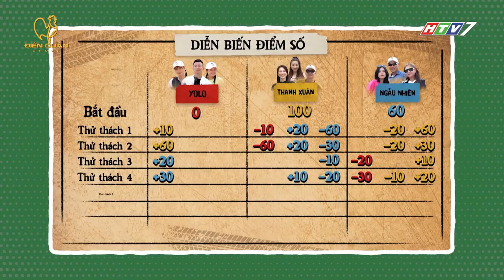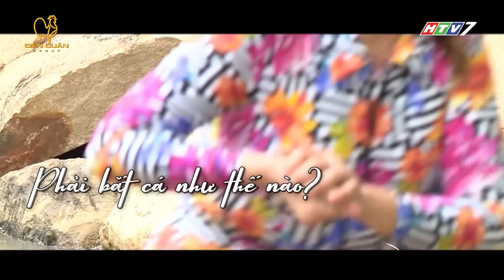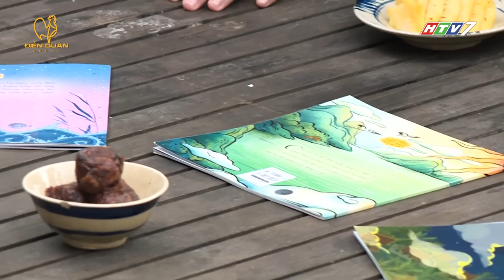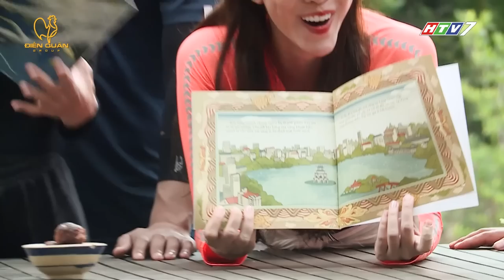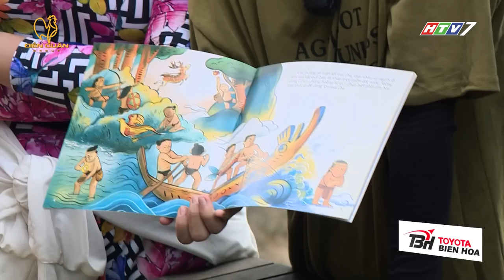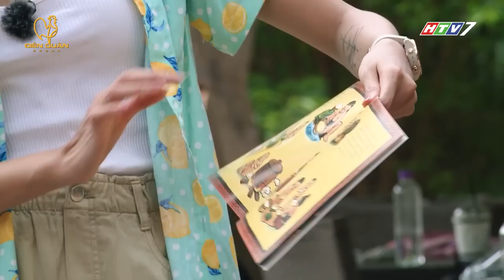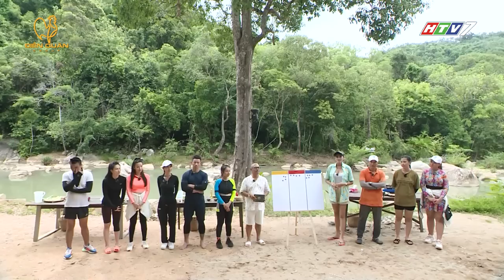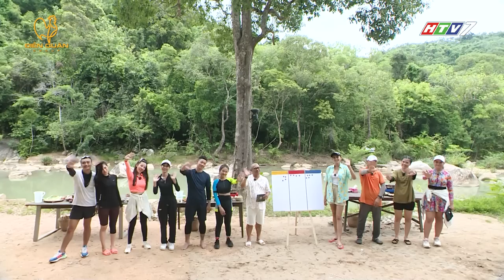Chuyến Đi Nhớ Đời |Tập 7: Khương Dừa tiền đình vì nồi canh chua, Lynk Lee được chốt đơn đi lấy chồng